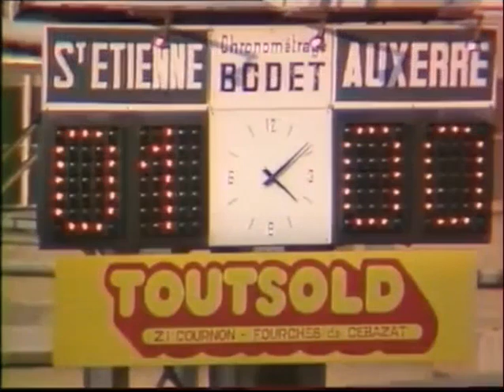ASSE 1-0 Auxerre - 32e de finale de la Coupe de France 1983-1984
Sur le terrain du Stade Michelin de Clermont-Ferrand, les Verts l'emportent face à de pourtant redoutables Auxerrois (qui vont terminer 3es de D1) grâce à un but de Jean-Louis Zanon.

Les deux équipes, qui s'étaient déjà affrontées l'année précédente au même stade - pour le même résultat - se retrouveront le samedi suivant en championnat pour un nul 0-0.

Cette victoire sera une petite éclaircie sans suite dans une saison très noire puisque les Stéphanois seront éliminés en 16es par Monaco et subiront les affres de la relégation.

L'année précédente, après la victoire face aux Bourguignons en 32es, les Verts s'étaient faits éliminer par Martigues en 16es :

Images TF1